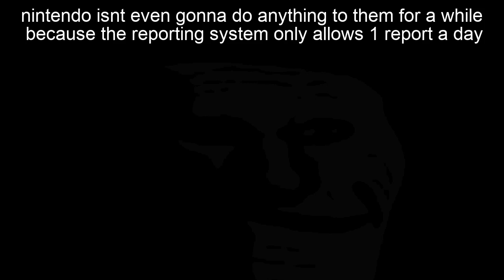Doggo becoming uncanny (you play smash bros.)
sub pls